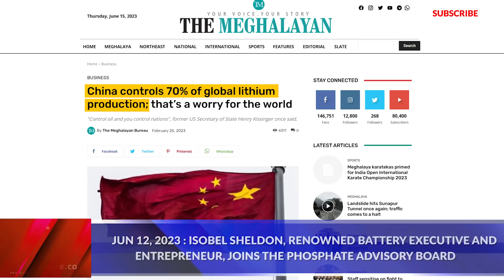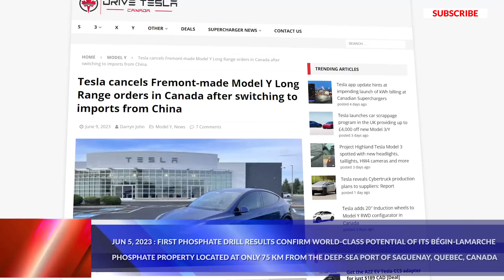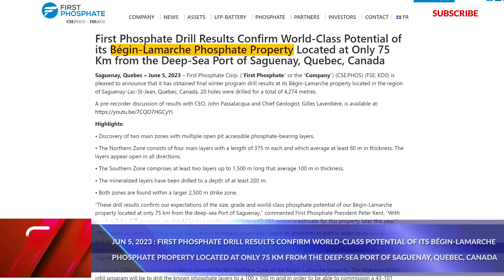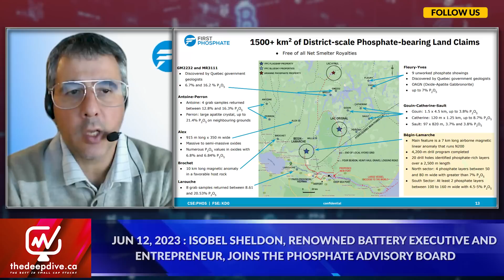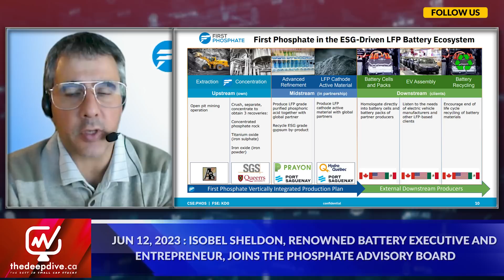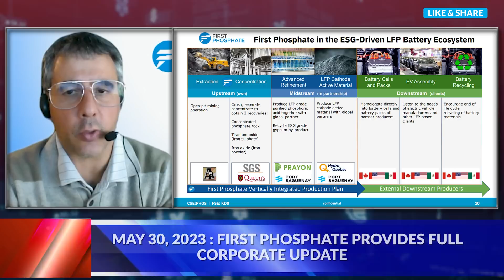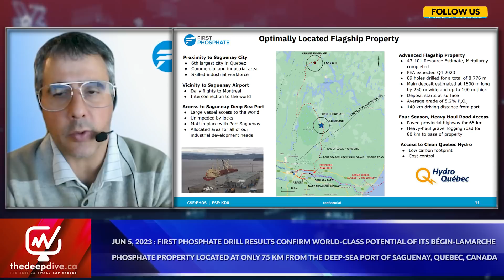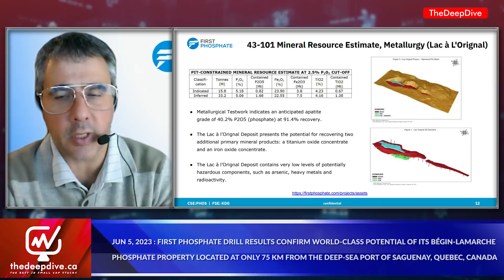First Phosphate Confirms First-Class Phosphate Deposits at Bégin-Lamarche Property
John Passalacqua, CEO & Director of First Phosphate (CSE: PHOS) joins us today to dive into the topic of a phosphate shortage and how it may affect lithium iron phosphate (LFP) battery manufacturing, China's dominance in LFP batteries and how it impacts the Western world. We then transition to a discussion on First Phosphate’s recent drill results, future plans for drilling and their company's successes within the past year.

00:00 Introduction
00:52 Phosphate Shortage and its effect in production of LFP batteries
02:06 Consequences of China's Dominance in the LFP battery manufacturing
03:15 Tesla imports electric SUVs from China to Canada
04:23 Drill Results at Bégin-Lamarche property
06:00 First Phosphate's successes within 1 year of operation
07:20 Isobel Sheldon joins the Phosphate Advisory Board
08:00 What investors should look out for

First Phosphate is a mineral development company fully dedicated to extracting and purifying phosphate for the production of cathode active material for the Lithium Iron Phosphate battery industry. First Phosphate is committed to producing at high purity level, at full ESG standard and with low anticipated carbon footprint. First Phosphate plans to vertically integrate from mine source directly into the supply chains of major North American LFP battery producers that require battery-grade LFP cathode active material emanating from a consistent and secure supply source.

FULL DISCLOSURE:
First Phosphate is a client of Canacom Group, the parent company of The Deep Dive. Canacom Group is currently long the equity of First Phosphate. The author has been compensated to cover First Phosphate on The Deep Dive, with The Deep Dive having full editorial control. Not a recommendation to buy or sell. We may buy or sell securities in the company at any time. Always do additional research and consult a professional before purchasing a security.